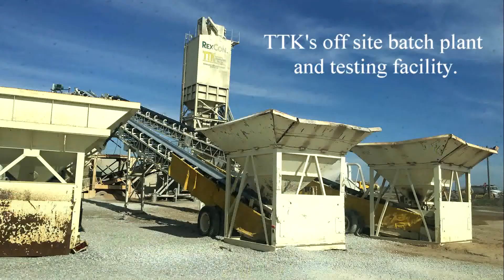MAC Paving Highlight Reel